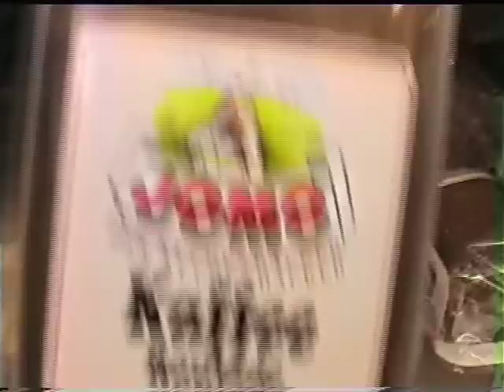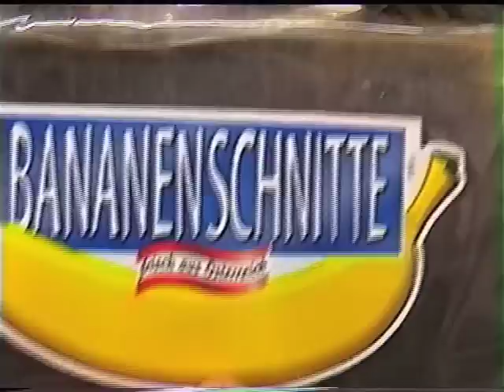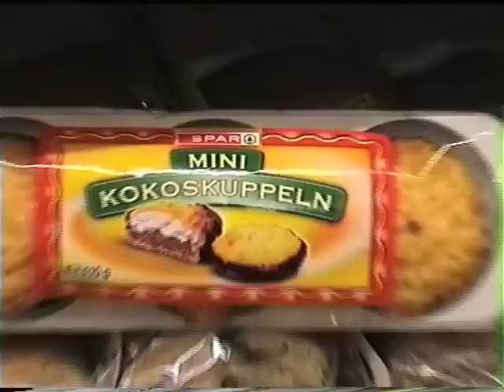Sweet Home Alone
Seyr's video „Sweet Home Alone" from 2007 focuses on the aspects of food and the female body. In the video you see the artist dancing in front of her paintings and roaming through supermarkets to find the most gaudy sweets.